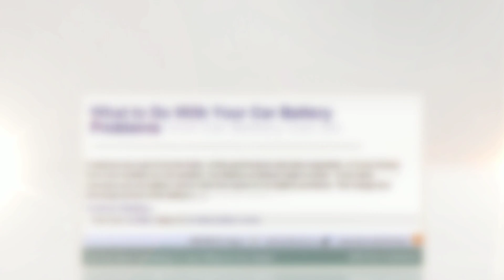Car Batteries by Gadget Peak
Reviewed: ★★★★★

When to Know If You Need Car Battery Replacement